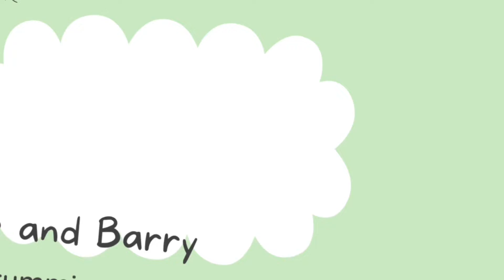Monte and Barry: 4th of July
Monte and Barry are all ready for 4th of July!